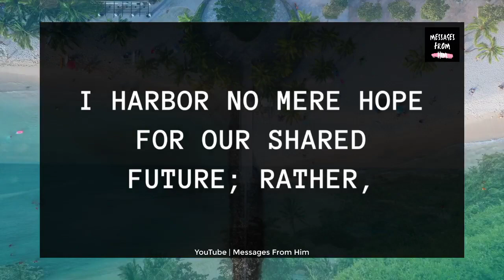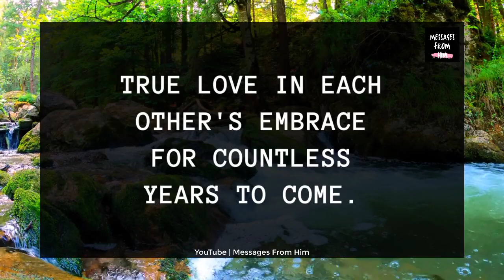DM Love Letter 💕💌// I Feel LONELY ALL ALONE !😢🔮✨👰🫂💞🍥☮️ 14 December 2023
RELATED QUERRIES :
dm to df
divine feminine